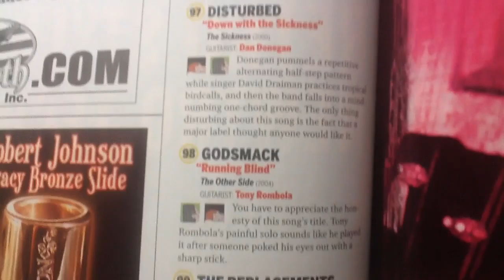GUITAR WORLD slate heavy metal bands like Metallica, Godsmack, Disturbed, Megadeth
Watch the other reviews by this bunch of idiotic music journalists who think they could do better on the guitar.  My arse!